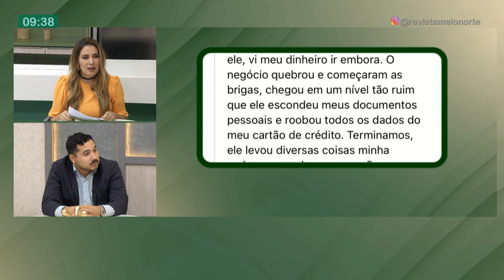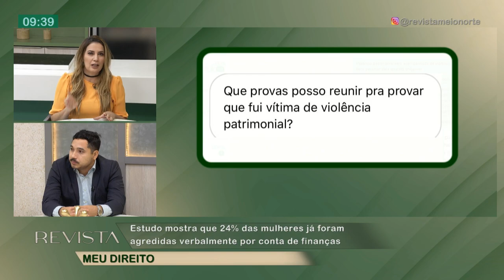Estudo mostra que 24% das mulheres já foram agredidas verbalmente por conta de finanças